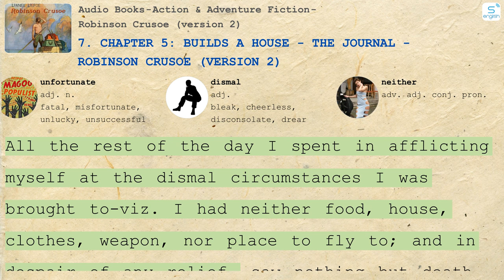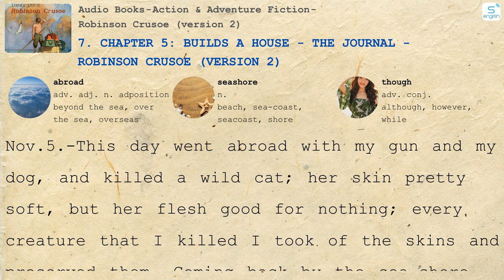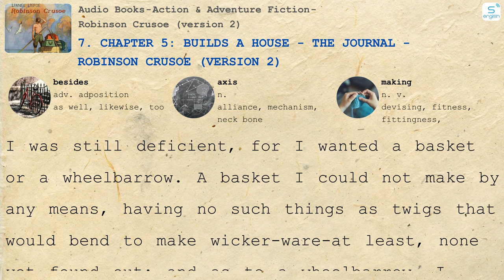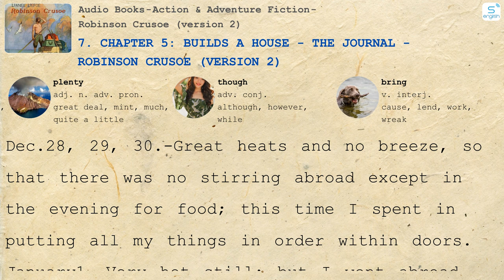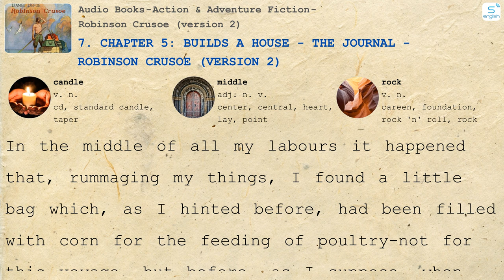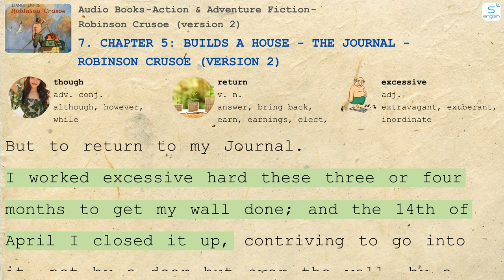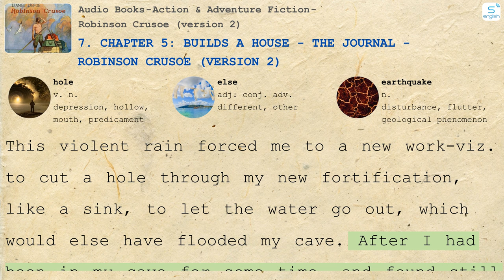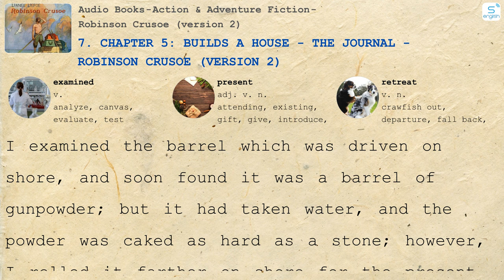7. Chapter 5: Builds a House - The Journal - Robinson Crusoe (version 2)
- Here are some content on our channel:
- 4000 Essential English Words
- Learn English via Listening
- Effortless English